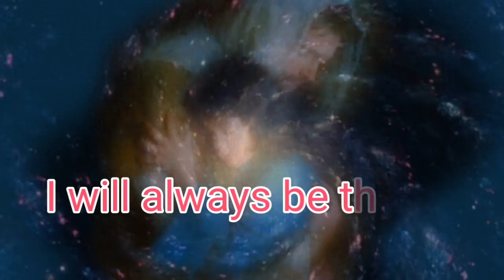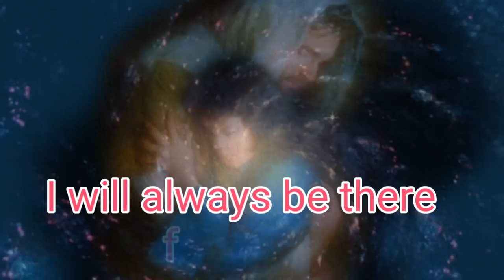मरने करने के बाद आपकी आत्मा के साथ क्या होता है? जानकर कांप जायेगी आपकी भी रूह..